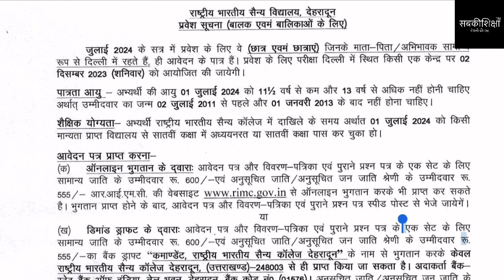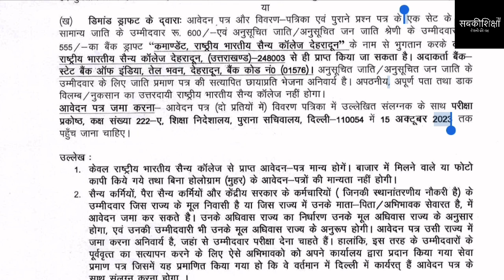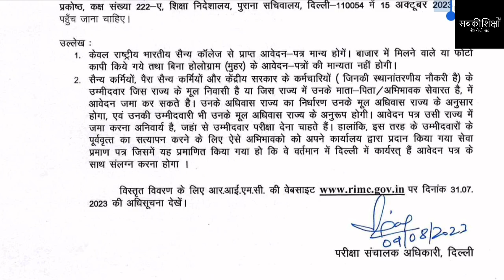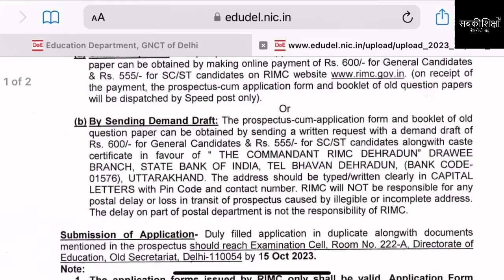राष्ट्रीय भारतीय सैन्य विद्यालय / लड़के और लड़कियों को मिलेगा दाख़िला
SabkiShiksha Foundation
UPI ID: mab.037212021730088@axisbank
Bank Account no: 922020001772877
Bank IFSC code: UTIB0002173
Bank Branch Address: